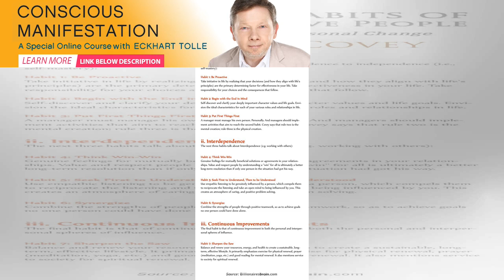7 Habits For Healthy Relationships That Positive People Live By | Spirione Girl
7 Habits For Healthy Relationships That Positive People Live By | Spirione Girl
There are seven habits for healthy relationships positive people live by. And they can make all  the...